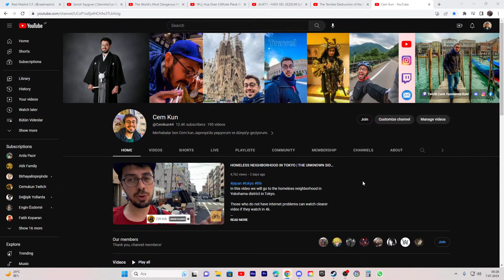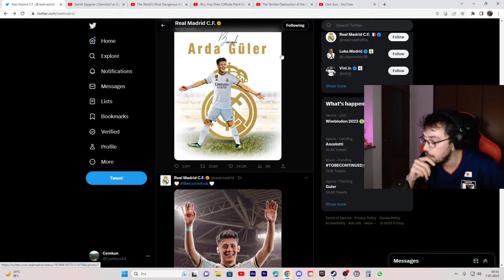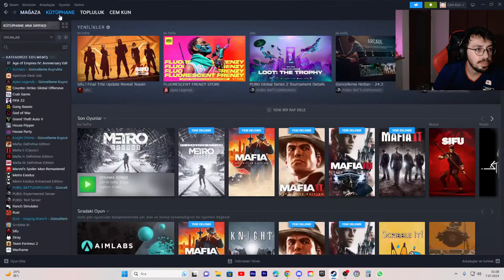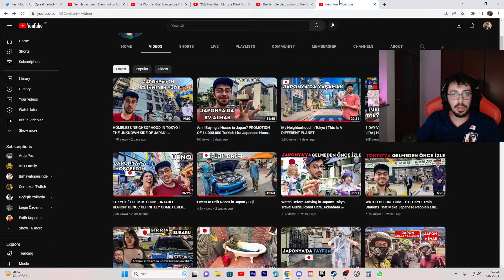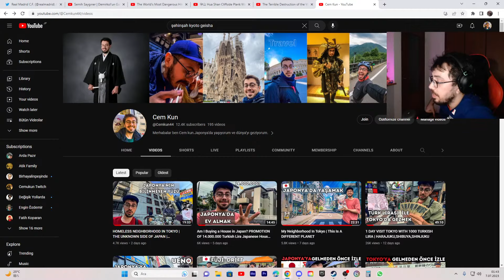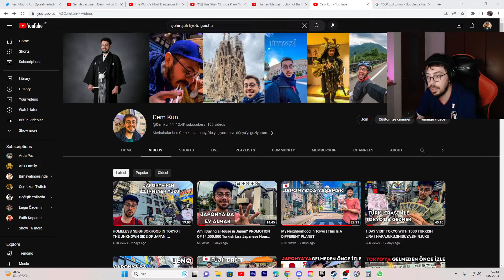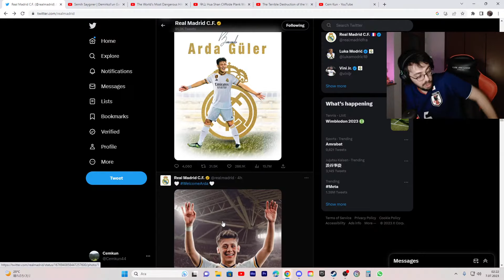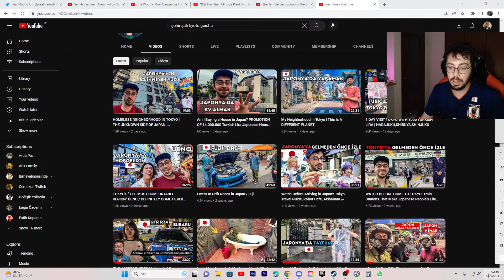JAPONYA'DA TAKİPÇİLERLE SORU CEVAP YAPIYORUZ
Merhabalar  ben Cem.

Uber eats'de çalışacaklar için davet kodu 👉 👉Uber’le çok para kazanıyorum ve senin de bu fırsatı seveceğini düşünüyorum. Daha fazla bilgi için